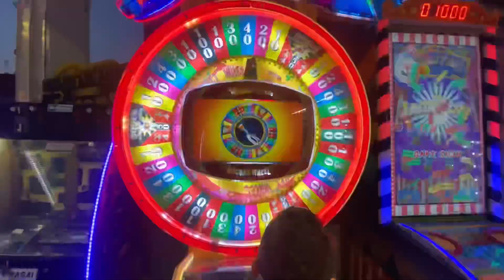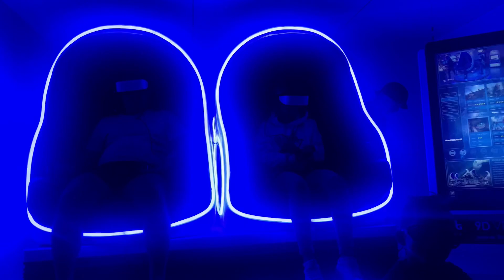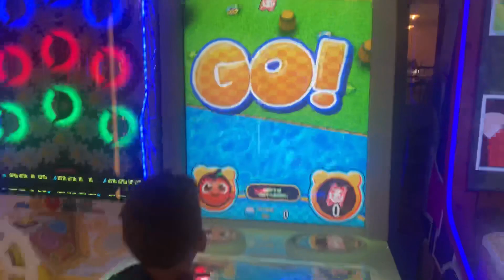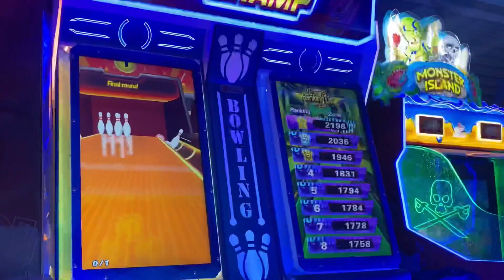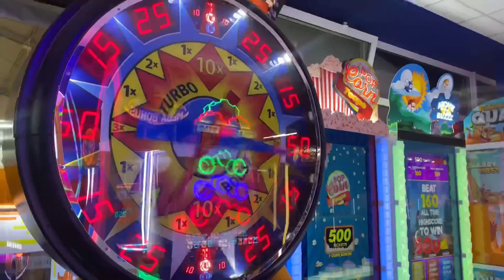Salon gier i Automaty zręcznościowe dla dzieci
Witamy na naszym oficjalnym kanale YouTube "MaKu RozrabiaKa".
„MaKu RozrabiaKa” to najbardziej rodzinny kanał dla dzieci na YouTube

Jeśli podoba Ci się ten film, polub go i udostępnij !

ZOSTAŃ Z NAMI
MaKu RozrabiaKa 😍😇😎